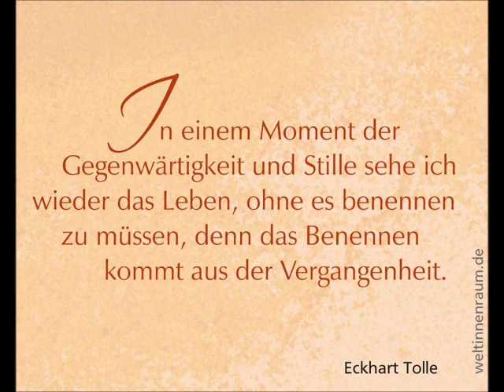Give yourself time. -